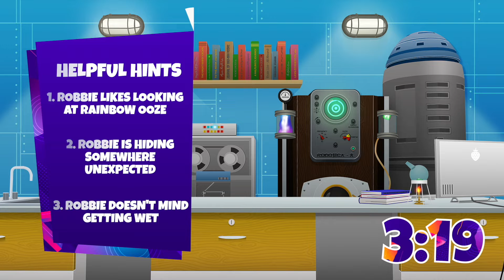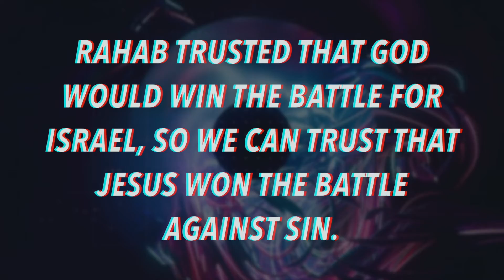WAK Zone Online - 3.27.22